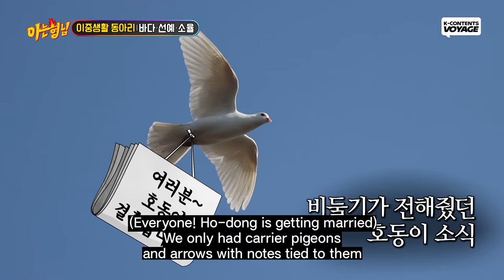Wondergirls and Superjunior's behind story, SUNYE became a mother!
Time really flew by😂 I can't believe SUNYE became a mother!